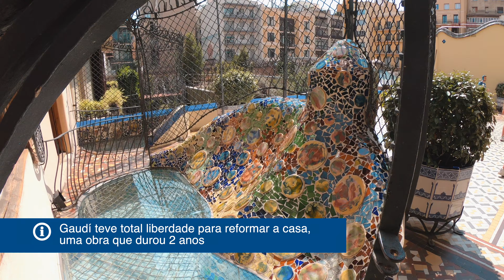O que fazer em Barcelona: As Obras Imperdíveis de Gaudí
Conheça mais a história e curiosidades sobre as obras de Antoni Gaudí em Barcelona, como a Casa Batlló, a La Pedrera e o Park Güell.

Clique aqui para consultar preços e mais informações sobre esses hotéis de Barcelona: